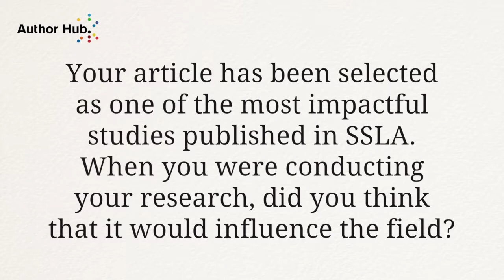Sue Gass SSLA interview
An interview with Sue Gass about her article 'Input, interaction, and second language production' Published in Studies in second language acquisition, 16(3)